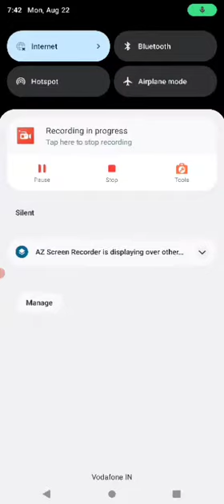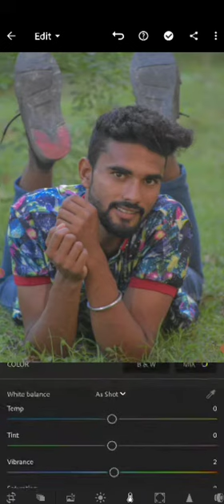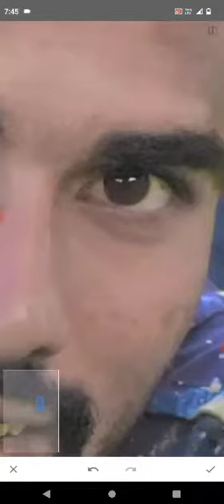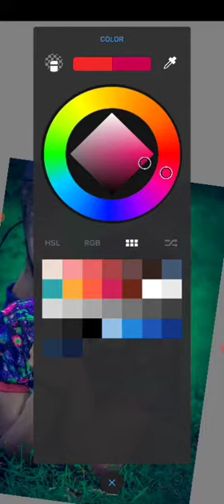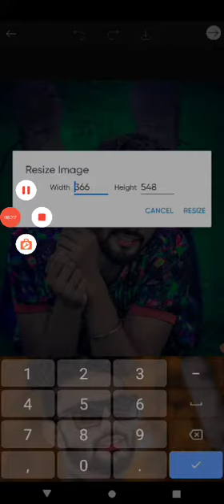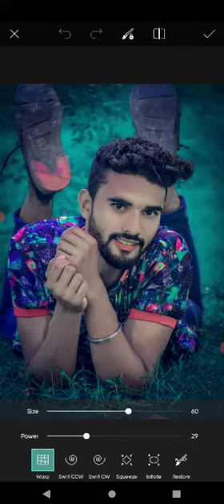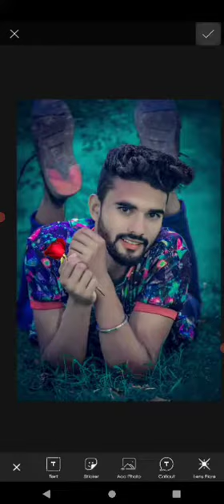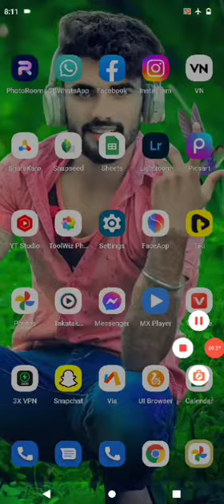full HD begraund eiditing koi nahi betayega full ismutha kar na sikho koi nahi betayega ayaa tirik